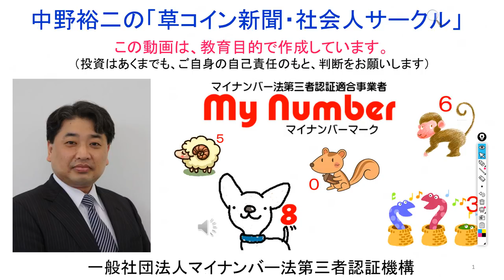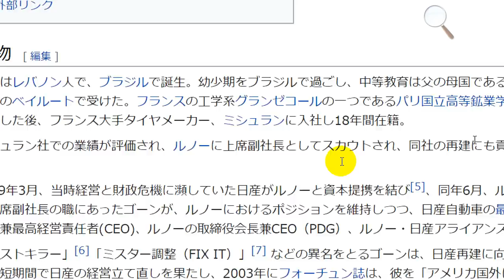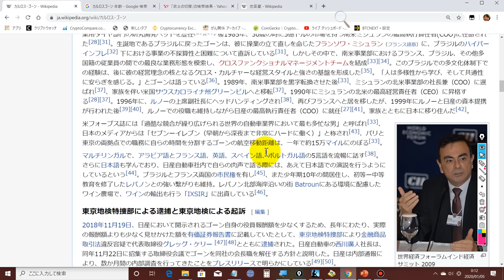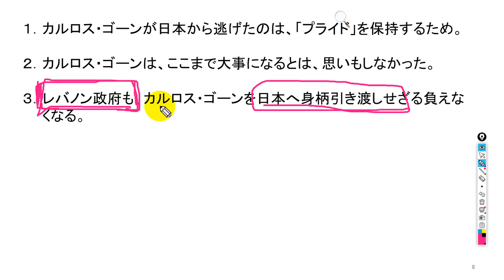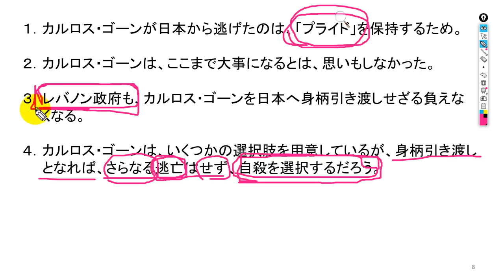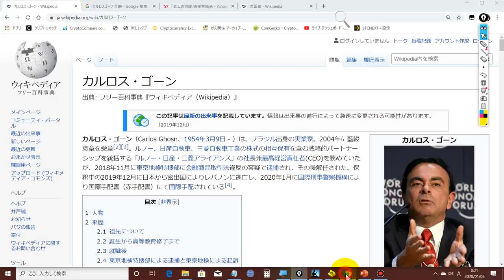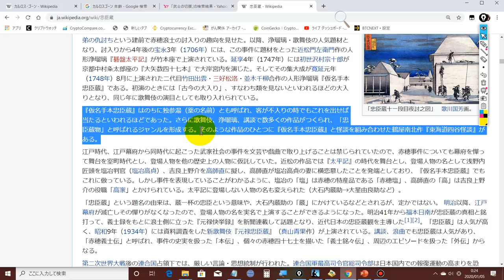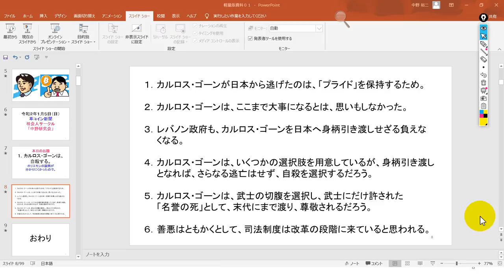2020-1-5 【カルロス・ゴーン】は、自〇するかもしれない。ホリエモンの説明が分かりにくかったので、自分が説明してみます。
１．Windows10が搭載されている【ノートパソコン】を購入します。

２．【ウィルス対策ソフト】を購入します。

３．ノートパソコンの【初期設定】と【リカバリーディスクの作成】を行います（DVDまたはUSBメモリで作成します）。

４．ノートパソコンに【ウィルス対策ソフト】をインストールします。

５．以下のページから【ＸＭのリアル口座】を開設します。

６．以下のページから【ＭｅｔａＴｒｅｄｅｒ４（ＭＴ４）】をダウンロードし、インストールします。

８．可能であれば、【中野研究会】へ参加申し込みをお願い致します。
　　　松戸支店
　　　（普通）０２７４９２５

９．ほぼ毎晩【２２：３０～】、ネットでＦＸと仮想通貨の研究会を行っていますので、ご招待させて頂きます。

　・携帯電話（ＡＵ）：０９０－１２１８－１５０４（相談無料）。
　・ＬＩＮＥ：mynumbermark（相談無料）。
　・直接訪問（仮想通貨取引所の口座開設や操作方法説明、相談事）：日当22,000円＋往復交通費（宿泊を伴う場合には、宿泊費）

１．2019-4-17【リストラ】【定年退職】をしたら、リスクの少ない【ＦＸ】で食べていくと良いですよ！

２．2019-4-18【株式投資】と【ＦＸ投資】と【仮想通貨投資】の違い。株式投資には絶対に手を出してはいけません。仮想通貨投資は、時間が掛かります。

３．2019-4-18【外国為替証拠金取引（ＦＸ）】の【国内口座】と【海外口座】の違い。ＦＸをやるなら、絶対に海外口座を使用した方が良いです！ノミ行為には注意して下さい。

４．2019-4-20【ＦＸ海外口座の比較表】ＸＭ、タイタンＦＸ、アキシオリー、トレードビュー、アイフォレックス、ランドＦＸ、各ＦＸ会社の特徴をまとめました。

５．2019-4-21‹2019年最新›【ＸＭ】の【リアル口座開設】の事前準備。動画解説欄のNo.1～No.5の解説を行いました。ノートパソコンとウィルス対策ソフトを購入して下さいね。

７．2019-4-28【ＸＭリアル口座】開設動画‹２回目›ＸＭ口座の有効化の方法を動画解説致しました！スマホからパソコンへ運転免許証の写真を送るやり方。

８．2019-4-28【ＸＭリアル口座】開設動画‹３回目›ＸＭ口座の銀行口座とクレジットカードの入金方法を動画解説致しました！ビットウォレットの口座開設は面倒な面もありますから注意が必要です。

９．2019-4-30【ＭＴ４】インストール方法とログイン、各種テクニカルチャートの設定方法の動画解説。

１１．ＦＸトレードの注文方法　ＸＭ ＭＴ４の新規注文、決済注文の方法まとめ（永久保存版）

１２．ＸＭ・ＭＴ４の【ＩＦＯ注文】の方法を動画解説致しました！しっかりと覚えて置いて頂けたらと思います。

１３．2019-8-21【SPEED MT4】のインストール方法と各種詳細設定方法について。SPEED MT4を使用すると、成行きエントリーの場合の勝率が格段に上がります。

１４．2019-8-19【FXでどうやって勝つのか？】バルサラの破産確率表をもとに、勝率と損益率と損失許容率のバランスを大事にして下さい。

１５．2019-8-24【常勝ＦＸ】の成功方程式【聖杯】を、数式で表してみました！ＦＸで億万長者になりたい方は、是非、参考にして下さい。